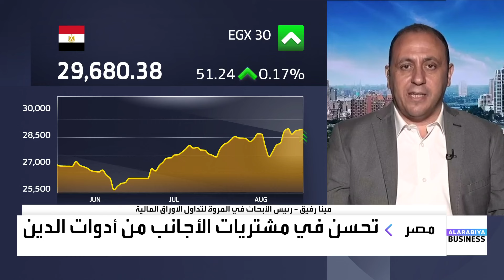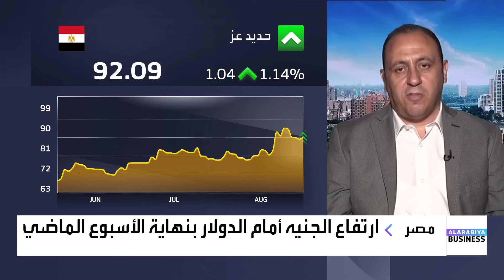مينا رفيق: مؤشر EGX30 يواصل الارتفاع، وهذه التوقعات والعوامل الداعمة للسوق المصرية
رئيس الأبحاث في المروة لتداول الأوراق المالية مينا رفيق:
📌 مؤشر EGX30 يواصل الارتفاع، وهذه التوقعات والعوامل الداعمة للسوق المصرية
📌 هذه أسباب ارتفاع الدولار مقابل